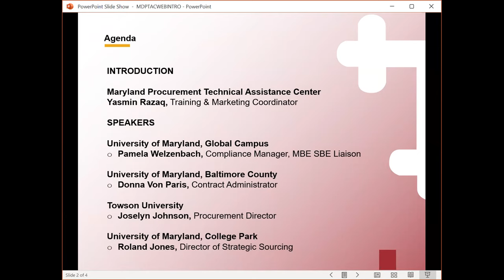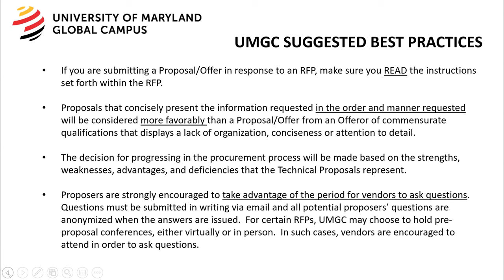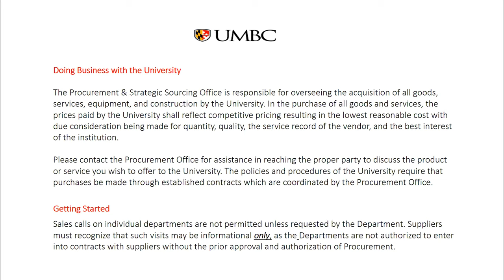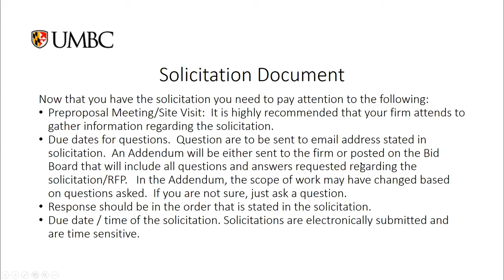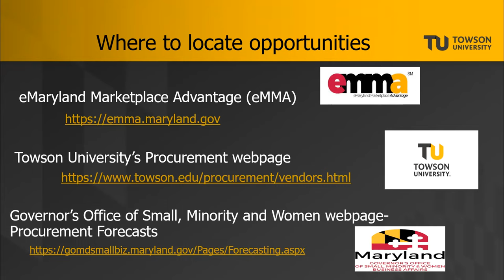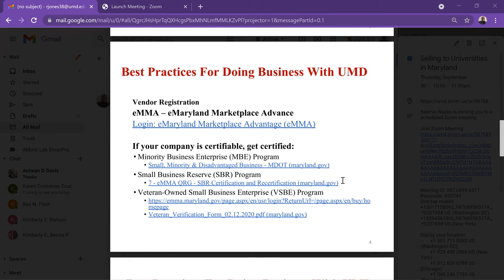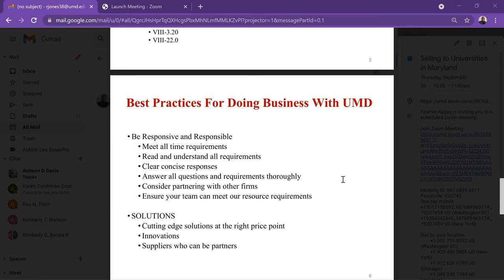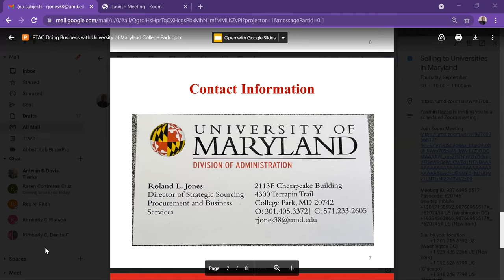Selling to Universities in Maryland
Are you looking to leverage your company's abilities to win new contracting business in Maryland's universities and colleges?

The University System of Maryland (USM) engages in an open, competitive, and inclusive procurement process and fully supports the State of Maryland's efforts to increase opportunities for minority and women-owned businesses to conduct business with the State in general and the System in particular.

Watch this virtual outreach event to learn how to do business with universities in the state of Maryland.

SPEAKERS

Representatives from the following institutions will present on procurement opportunities in their system:

University of Maryland, Global Campus
Pamela Welzenbach, Compliance Manager, MBE SBE Liaison

Donna Von Paris, Contract Administrator

Towson University
Joselyn Johnson, Procurement Director

Roland Jones, Director of Strategic Sourcing

Sign up for more free procurement webinars at the Maryland PTAC